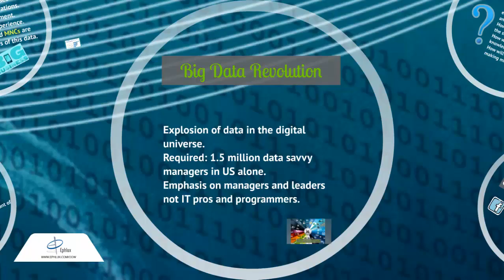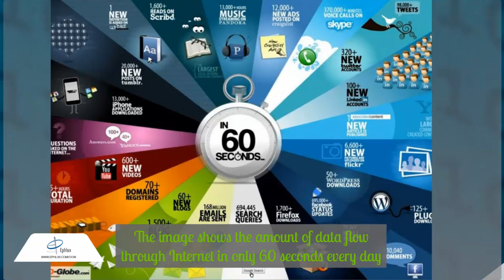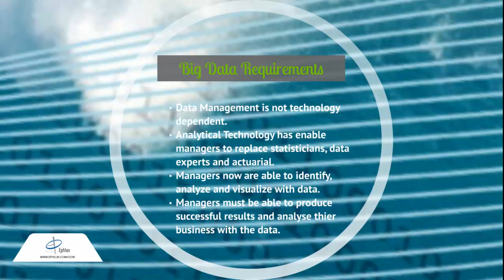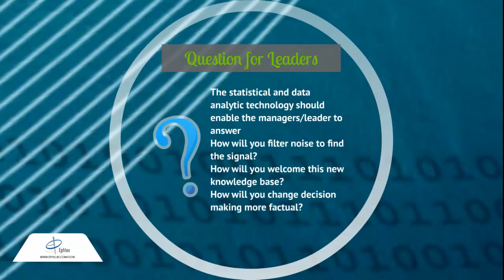Big data will separate the men from the boys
An insight into why Business Leaders must be Data and Analytic Experts.

Written by: Rameez Ilyas
Presented by Nadia Sahar